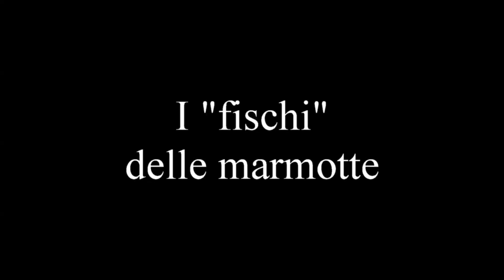I "fischi" delle marmotte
Riprese di Sandro Armand Hugon, Luca Rossi, Gianni Valente
Un originale confronto tra il "fischio" di allarme della marmotta delle Alpi e quello della marmotta siberiana.
Il cosidetto fischio è in realtà un grido di allarme. In ogni caso è il simpatico suono che accompagna le nostre escursioni in montagna durante la bella stagione.